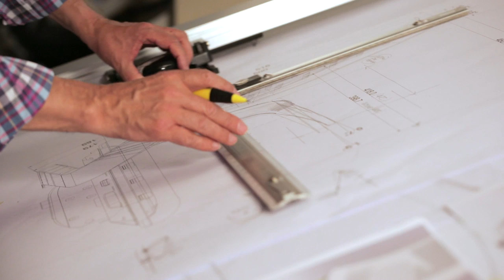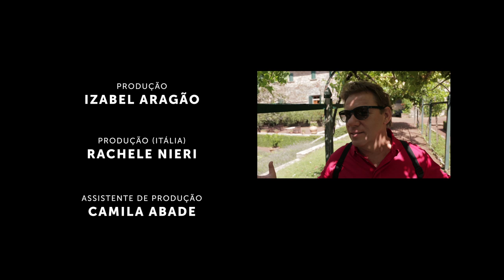Cadeira My Chair | Claude Troisgros e Baldanzi & Novelli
Depois de um dia longo de trabalho em sua cozinha, o chef Claude Troisgros descansa no conforto da cadeira My Chair, projetada pelos designers Baldanzi & Novelli. Mas qual será o processo de criação desta cadeira? É mais trabalhoso que a criação de uma receita culinária?

Para conseguir as respostas dessas questões, o chef vai à Toscana, na Itália, conhecer os designers da cadeira e desafiá-los a cozinhar um prato culinário brasileiro. Será que eles vão conseguir?